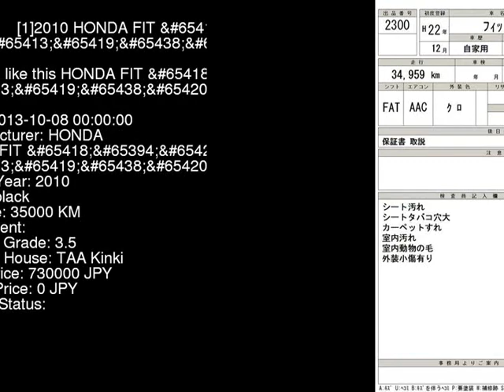2010 HONDA FIT _ GP1 - Japanese Used Car For Sale Japan Auction Import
2010 HONDA FIT _ GP1 - Japanese Used Car For Sale Japan Auction Import GP1,HONDA,FIT,_,TAA Kinki,jdmvip,vip,jdm,cars,japan,jdmvip.com,japanesecars,usedcars Japanese Used JDM Car For Sale At Auction in Japan for Import